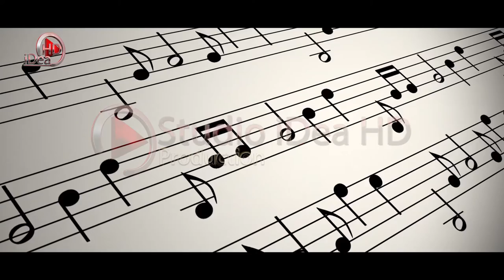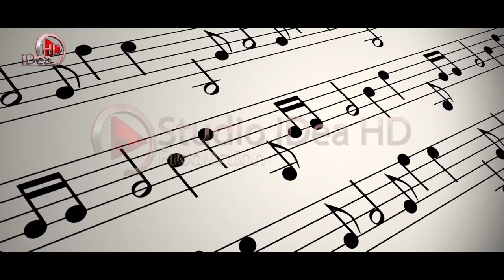Pogonishte - Fustanin qe ta solla mbreme (100%Live) 2021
↪️ Videoklipe 🎬 Kengesh 🎼
     (Full-HD + 4K)